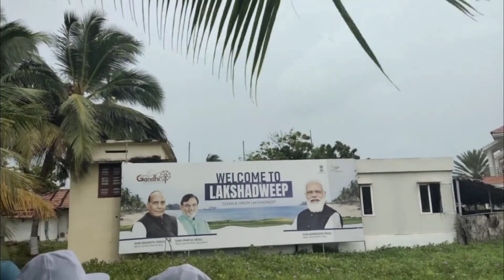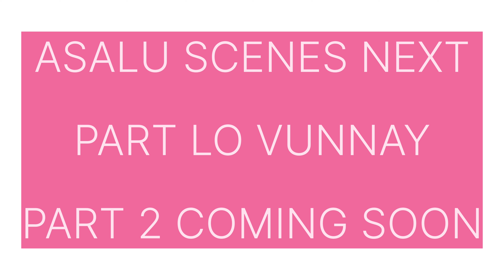LAKSHADWEEP FOUL TOUR PLAN AND DETAILS 🚣🚣🛳️🛳️🛳️🛳️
Gol travels pvt ltd
thoppumpadi,kochi,Kerala
diamond class- 33,250/-per adult
golden class-27,525/-per adult